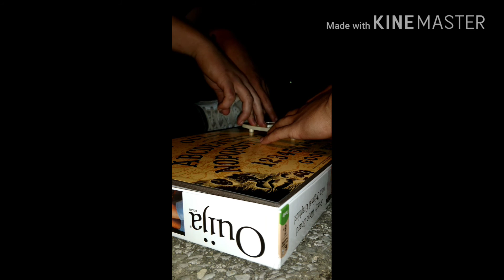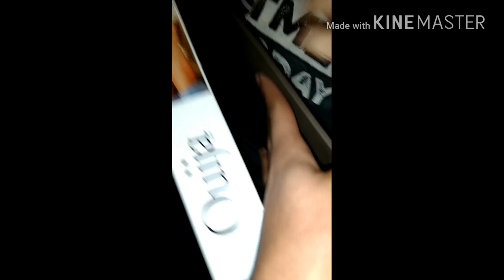Ouija board gone wrong!!!!! Must watch(I think we contacted ZoZo